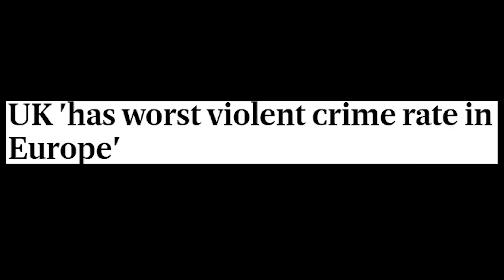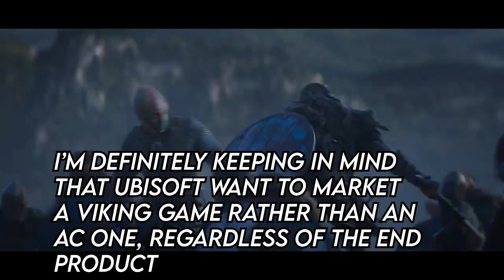Assassin's Creed Valhalla | The Ups and Downs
So AC Valhalla is now just a few weeks away and there's a lot to be excited about, after AC Odyssey there's a lot of fans who are still on the fence, with many of us wanting an Assassin's Creed Unity esc classic game. A lot of the backlash is unwarranted, but Valhalla isn't without it's merits, here's just a few ups and downs.

The youtubers Fizhy and Jorraptor both let me use some of their AC Valhalla footage which has been super helpful for the last few months, the two of those guys make some AC Content too, I'll link them below.